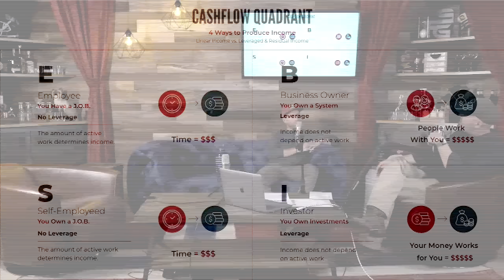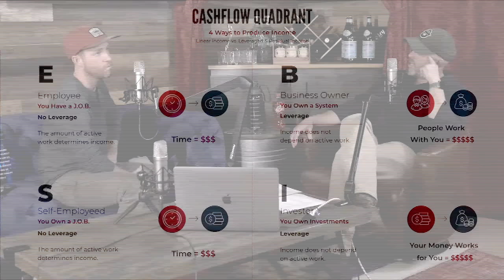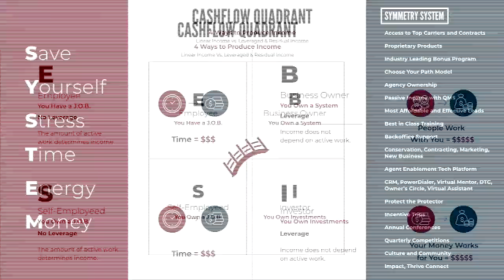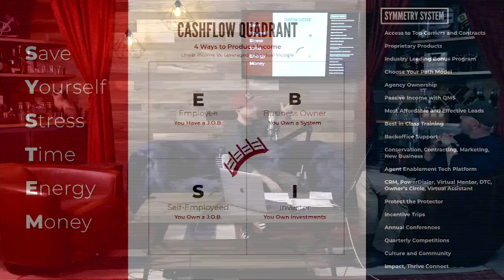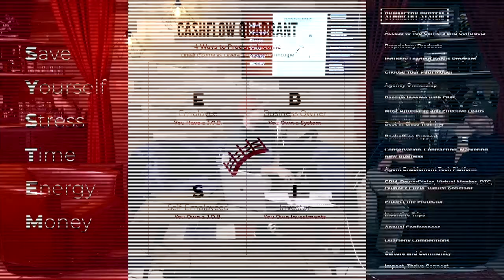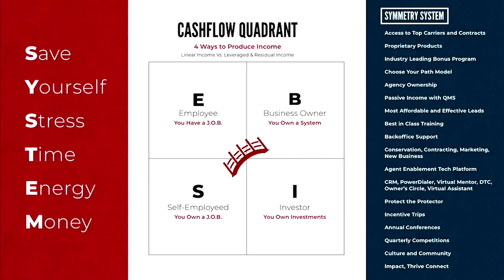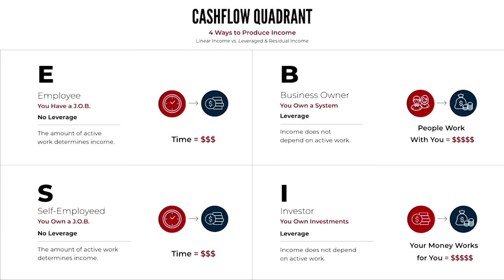Lunch & Whatnot Episode 1: Time Management Tips from Brandon & Casey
The Symmetry Financial Group original podcast, "Lunch & Whatnot," is hosted by SFG Founders Brandon Ellison and Casey Watkins. They dive into the topic of the day to give you an inside look into the world of insurance, business, recruiting and much more. Between surprise guest appearances, top-secret recipes and only the freshest sales tips, our pre-fixe menu will keep your taste buds and your brains satisfied!

In episode one, Brandon & Casey discuss tips for time management, and how Robert Kiyosaki's "Cash Flow Quadrant" influenced the creation of Symmetry Financial Group and Quility.

Symmetry Financial Group is truly committed to sharing the wealth of opportunity with independent insurance agents across the nation. When you join our team, you will gain exclusive benefits, digital tools, support and training that will help you achieve your business goals. Symmetry Financial Group offers agents the industry’s only true opportunity for agency ownership - we have taken what works and made a system for people to build their own business in a proven way. With Symmetry, you can take full control of your business and build a legacy.

To learn more about what makes us different from the competition and why we have been recognized on the Inc. 5000 list of fastest-growing companies for five years in a row and Entrepreneur Magazine’s Top Company Culture list for two years, contact us today.

At Symmetry, we're proud to be much more than a typical insurance agency. Ready for a change? to learn more.